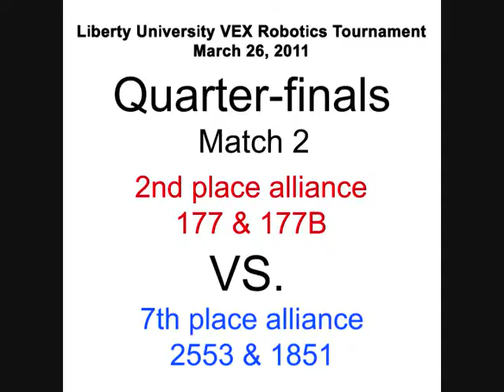QF 2v7 2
Liberty University VEX Tournament 3.26.11
Quarter Finals 2 vs 7 Match 2